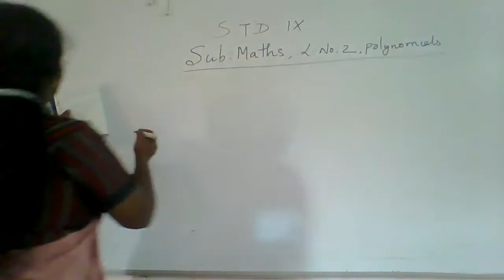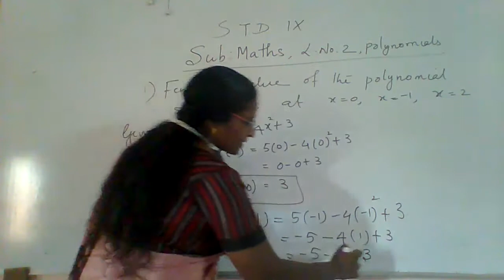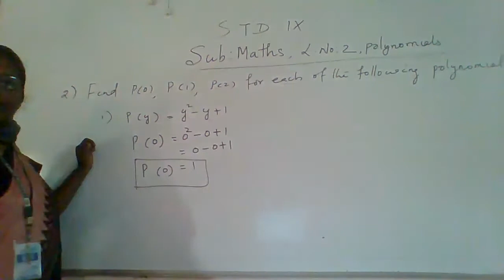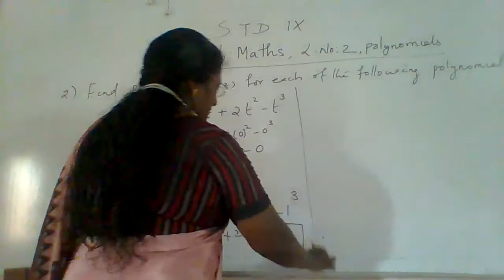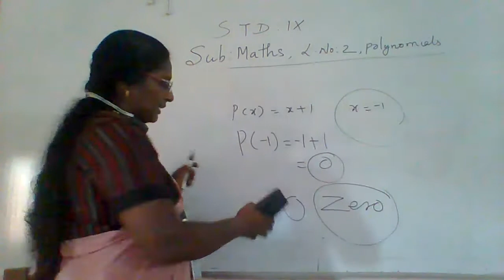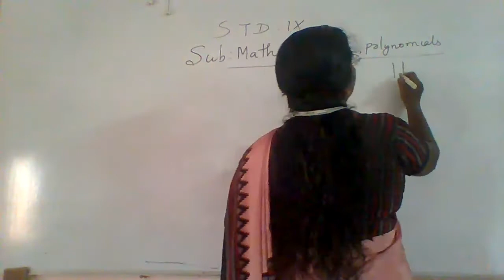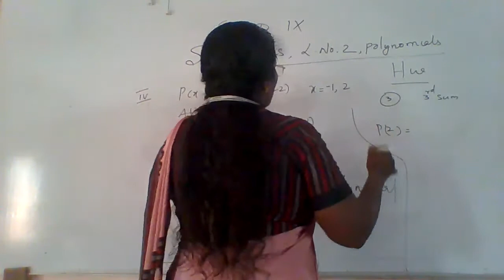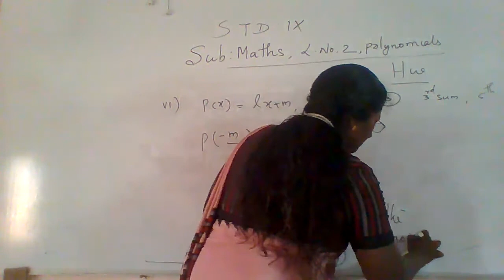1 9TH MATHS 27JUNE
1 9TH MATHS 27JUNE